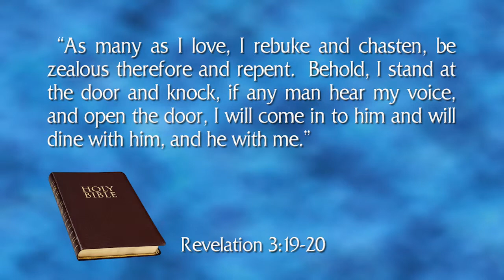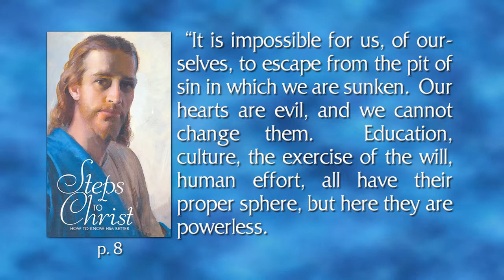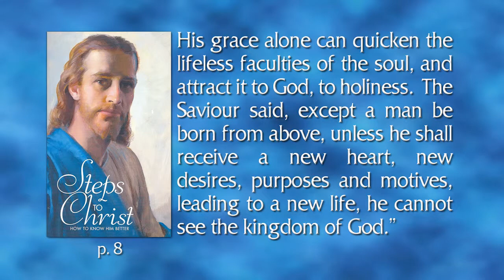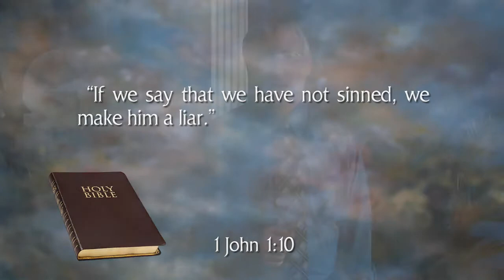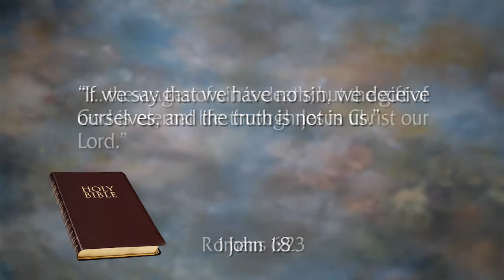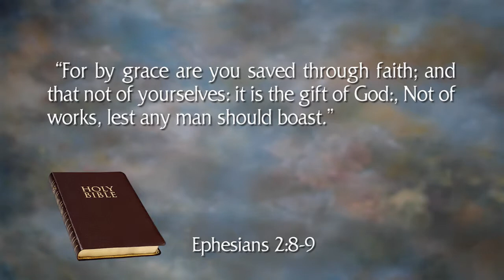Our Need of Jesus (Walking with Jesus series #2) by Eric Garloff of Sapphire Throne Media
Walking with Jesus by: Sapphire Throne Media.  Presented by: Eric Garloff and Teresa Garloff.  Part of a series of 13 Episodes based on the book "Steps to Christ" by the Review and Herald Publishing Association